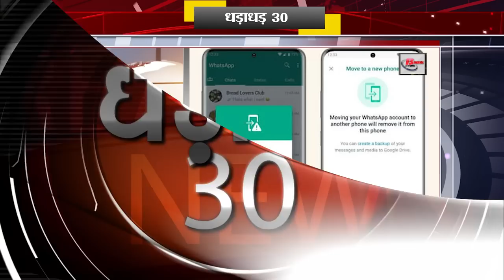Today 30 breaking news on 14th April 2023 on Corona update, Arivind kejriwal, corona update ipl 2023